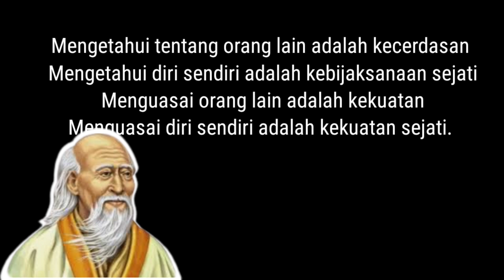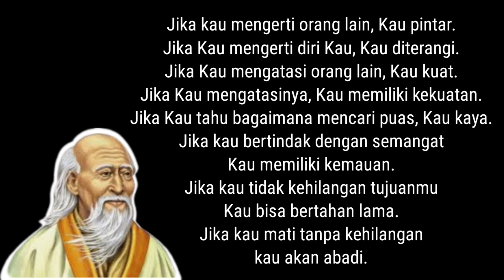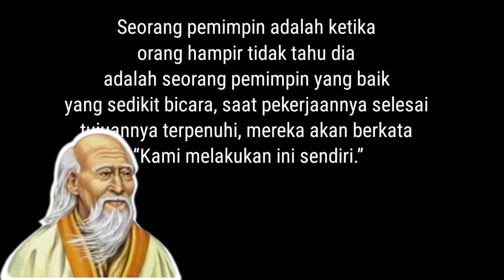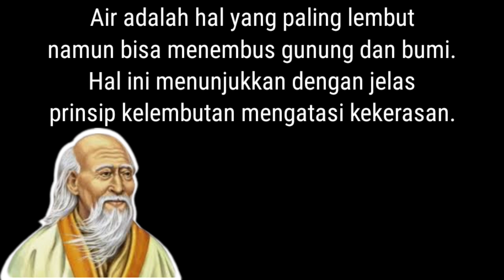kata bijak - ke delapan sering dibuat status